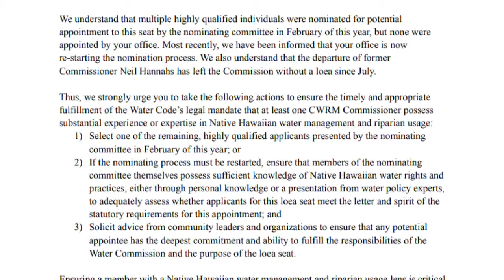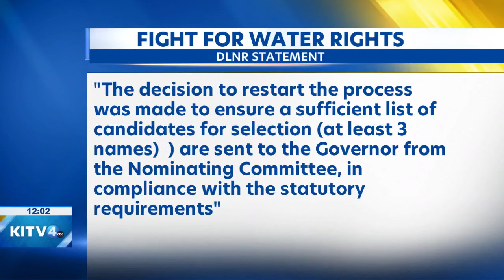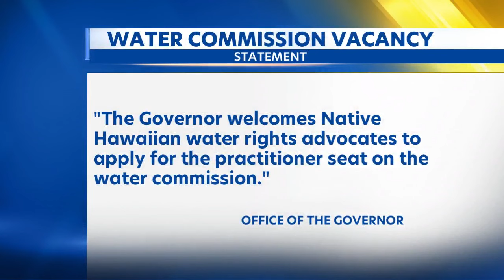Maui immersion school students urge Gov. Green to fill vacant cultural water expert position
Students with a Maui immersion school take the future of water into their own hands, calling on Gov. Josh Green to fill a key position on the state’s Water Board.